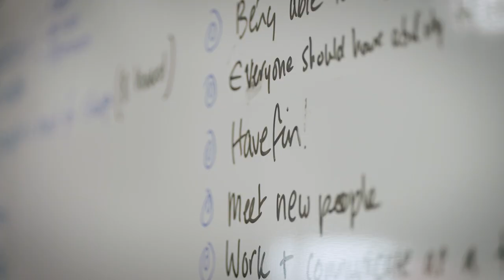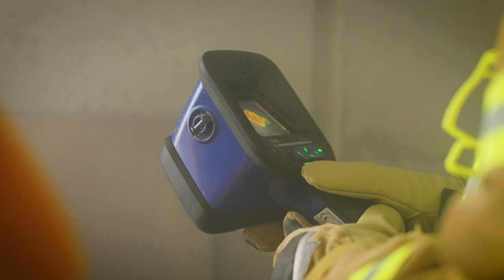CFA Cadets Camp May 2023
Central Highlands Camp - full version video
Owner: Volunteer Programs (Youth)

Uploaded by: TW